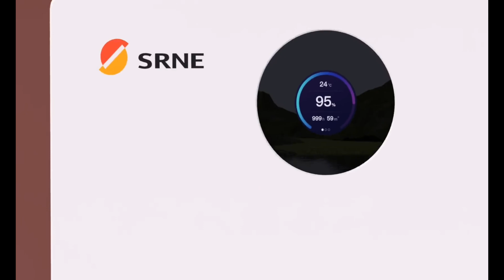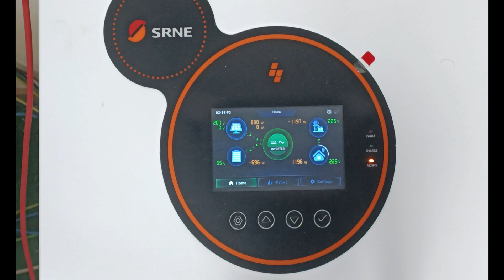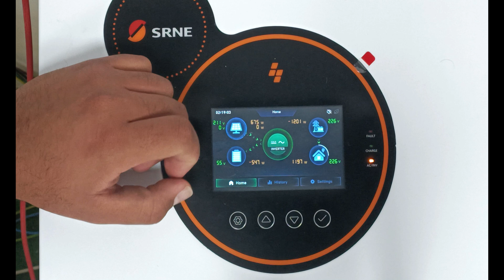Instalación del Inversor Solar HESP con la Batería SR-EOS de SRNE.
Sun World News
Presentado por Alex Marriaga,
Guion de Rubén Millán
Realización y Montaje: Ricardo González.